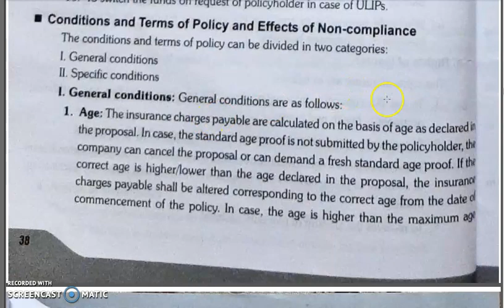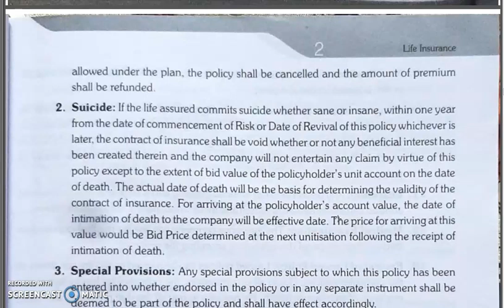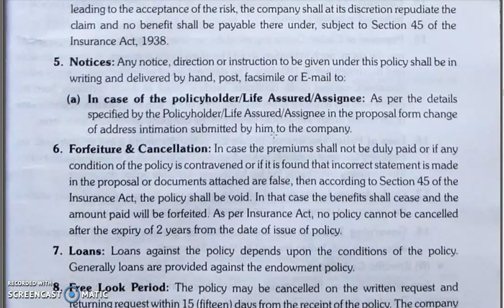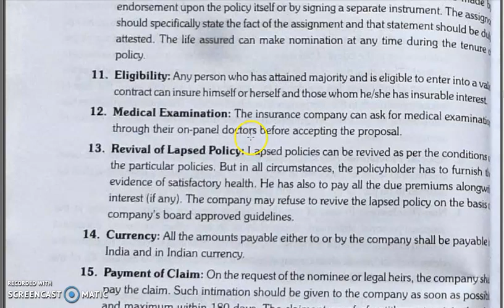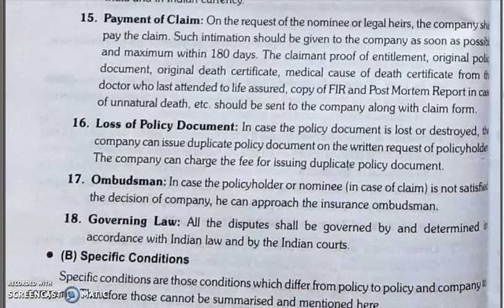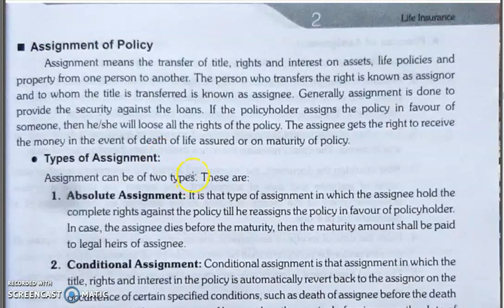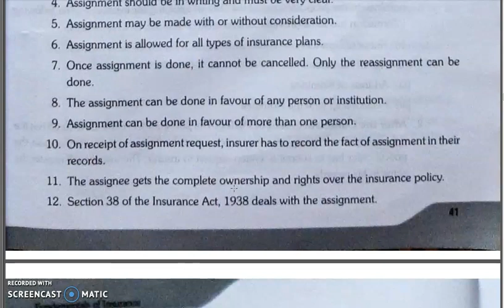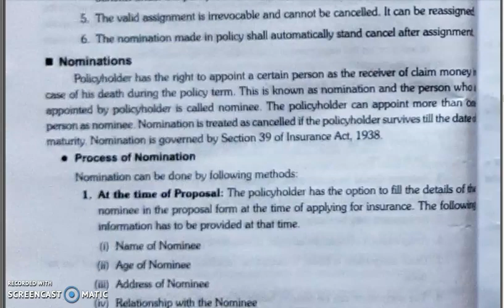FOI, CHAPTER 2, LECTURE 4.